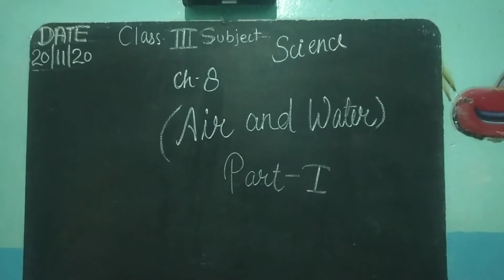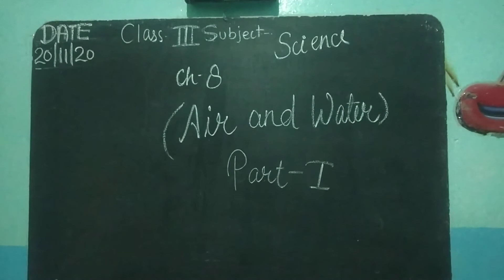class 3, science, chap 8, part I